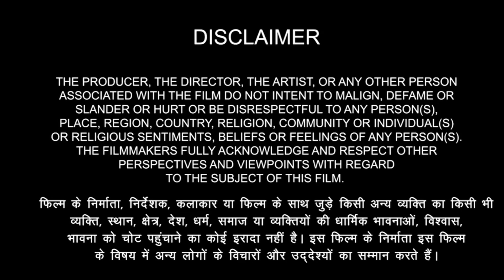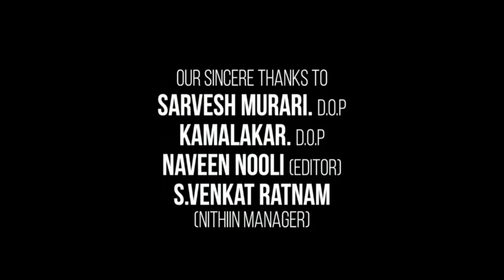Gunday Full Movie 2014 | Ranveer Singh | Arjun Kapoor | Priyanka Chopra | Irrfan Khan |Review & Fact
Gunday Full Movie HD | Ranveer Singh | Arjun Kapoor | Priyanka Chopra | Irrfan Khan | Review & Facts